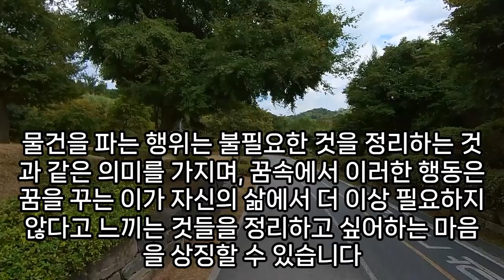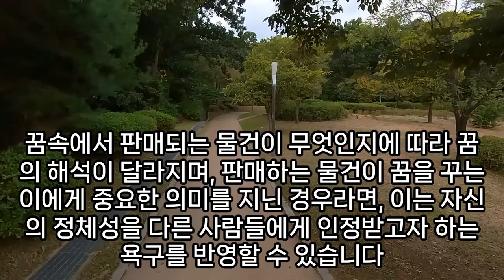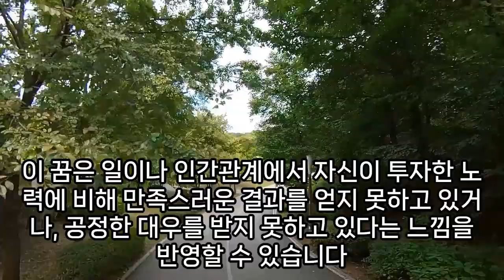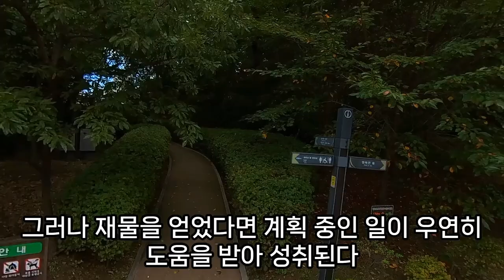파는 꿈해몽, 멀티탭 파는꿈, 집 파는 꿈, 전구 파는 꿈, 옷 파는 꿈, 거래 하는 꿈, 행운을 파는 꿈, 불행을 파는 꿈, 성공을 파는 꿈, 기회를 파는 꿈, 예언, 예지몽